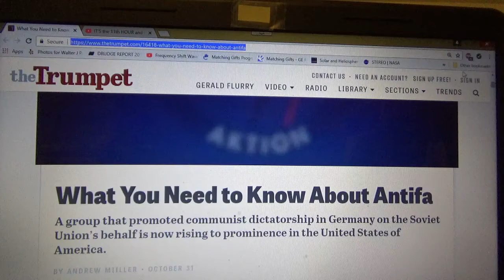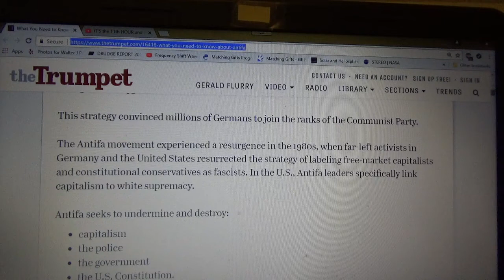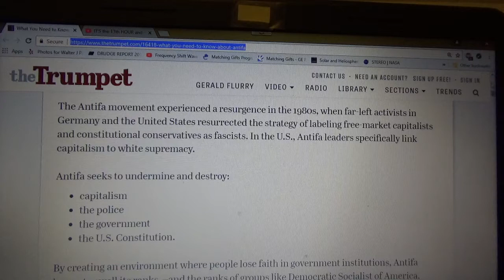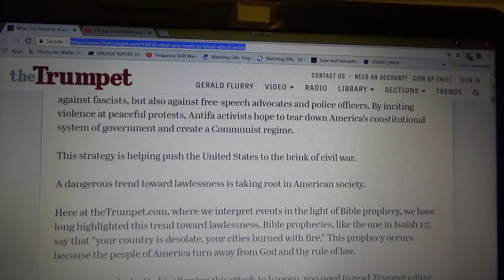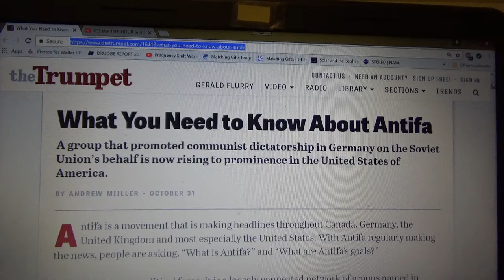THE HISTORY OF ANTIFA IS COMMUNISM